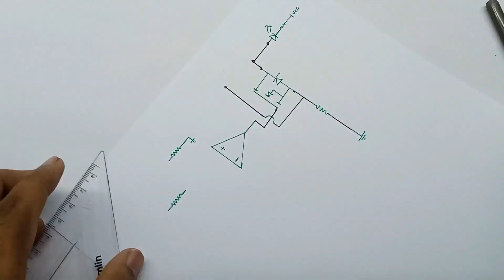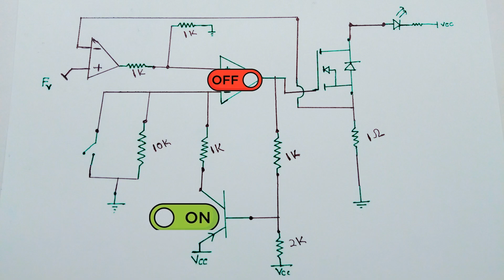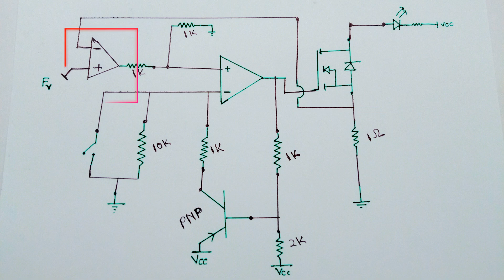Make Your project Overcurrent Protected ! How Current Protection Works ? In Hindi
"Ensure electrical safety with effective overcurrent protection! Learn about the different types of protection devices like circuit breakers and fuses, designed to prevent damage from overloads and short circuits. Discover the importance of current limiting and explore various methods for implementing overcurrent protection in electrical circuits. From electronic protection devices to standards compliance, we cover the basics and techniques for reliable power distribution. Whether you're a DIY enthusiast or a professional electrician, understanding circuit protection is essential for safe and efficient operation. Join us to master the fundamentals and safeguard your systems!"